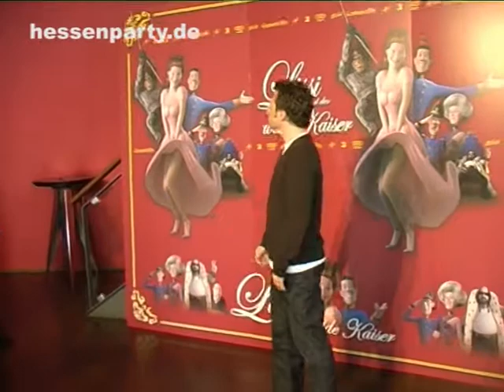Photo-Call Michael Bully Herbig und Badesalz (Lissi und der wilde Kaiser)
Pressekonferenz vom 08.10.07 zum Film "Lissi und der wilde Kaiser" in Frankfurt am Main